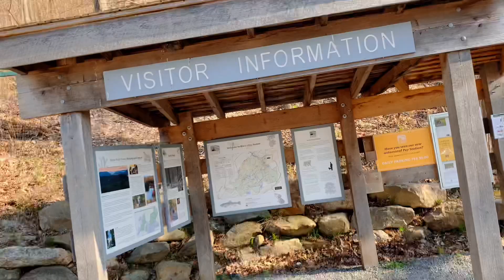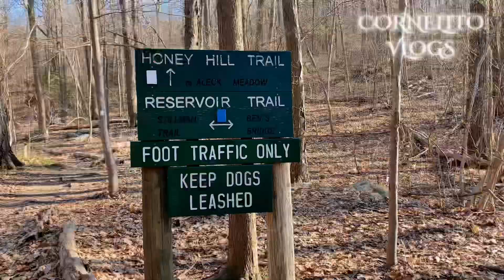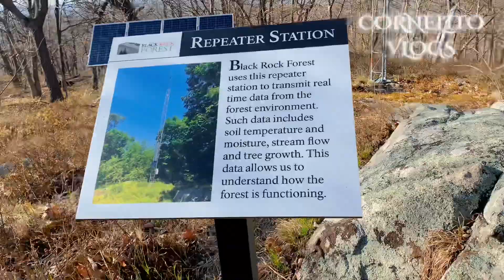Es increíble lo me encontré en el bosque de rocas negras